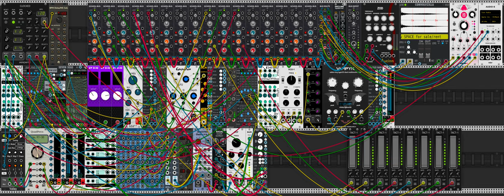Cosmic Gem Stones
Before the earth was formed, there were the cosmic gem stones. They existed before existence itself existed.